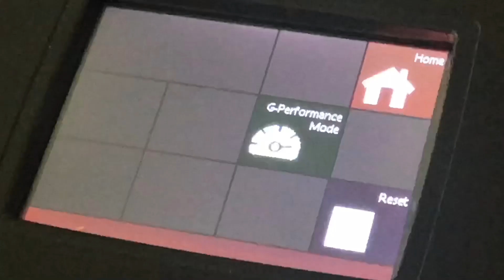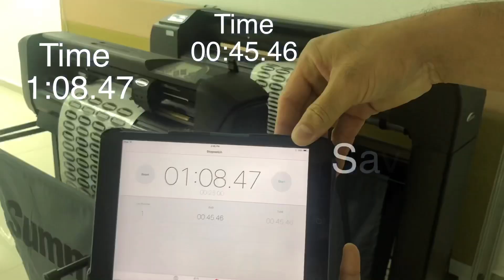Summa S2 G-Performance Vs SummaCut